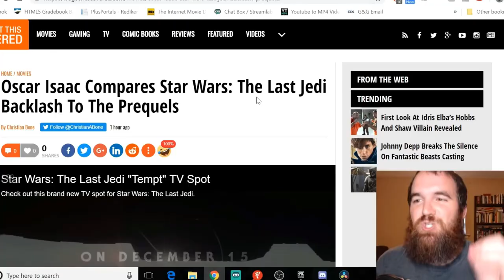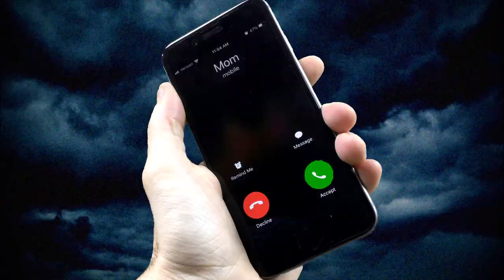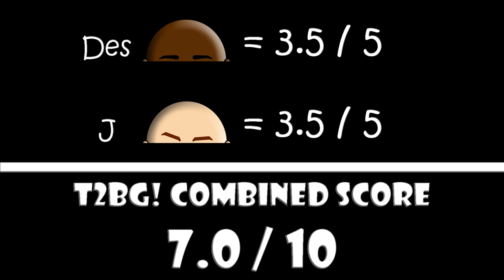Batman v Superman: Dawn Of Justice | Review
We're continuing our DC film reviews in anticipation of the U.S. release of "Aquaman" on December 21.

In this episode, we review "Batman v Superman: Dawn of Justice"!

No political spin.  Just fun.